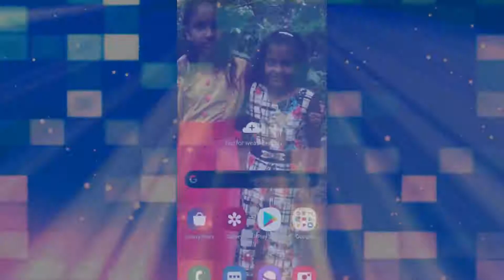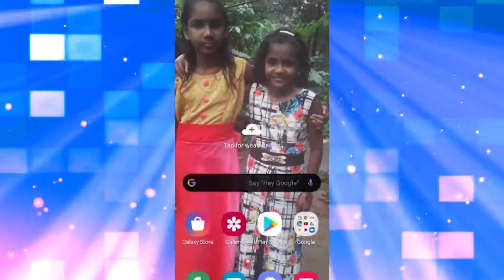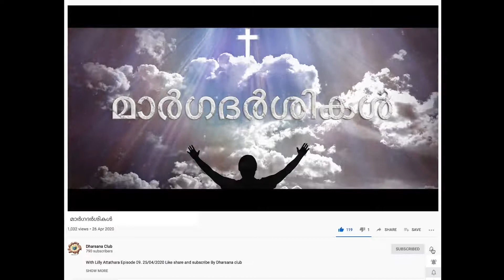MARGADARSIKAL മാർഗദർശികൾ Episode 183 Abilash kottayam